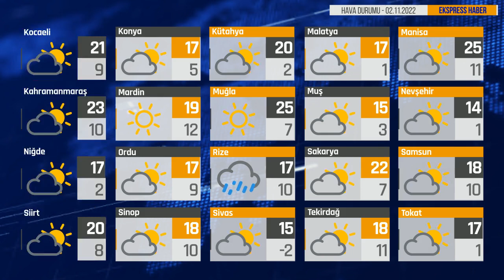Bugün Hava Nasıl? 02.11.2022 Hava Durumu